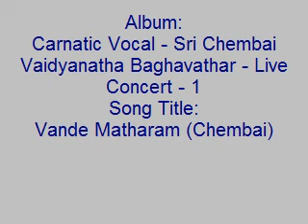Vande Matharam - Sri Chembai Vaidyanatha Bagavathar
Album:
Carnatic Vocal - Sri Chembai Vaidyanatha Baghavathar - Live Concert - 1
Song Title:
Vande Matharam (Chembai)
Sung By :
Sri Chembai Vaidyanatha Bagavathar
Lyric & Composer:
Bankim Chandra Chatterjee
Produced BY:
The Indian Record Mfg Co., Ltd
Year:
1987